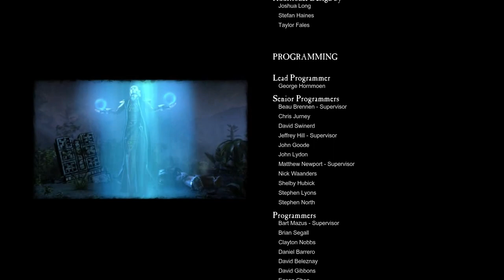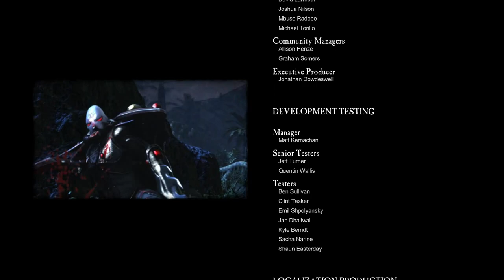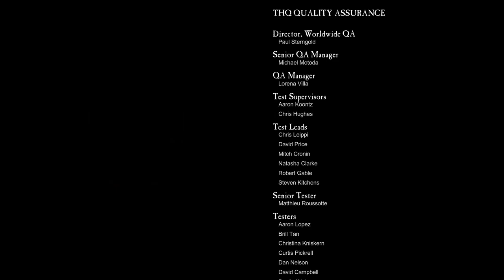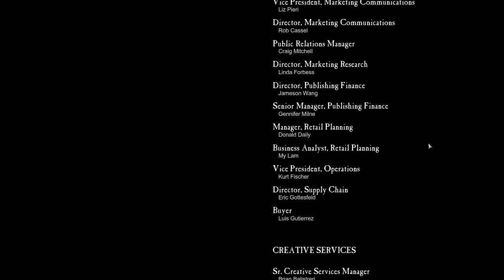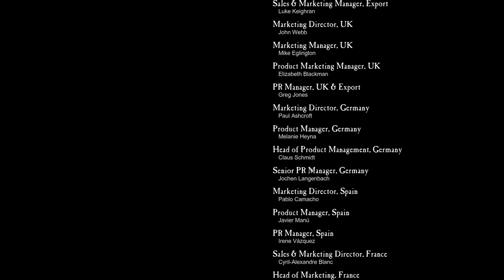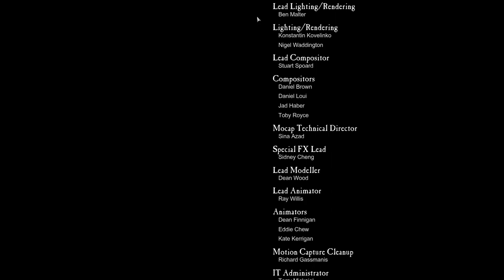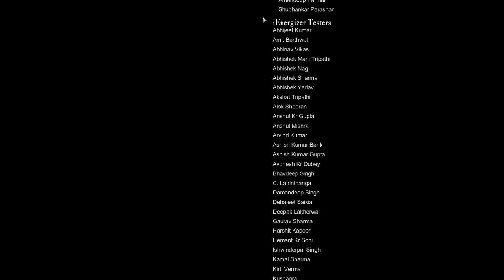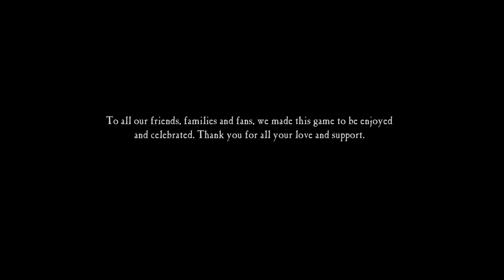Let us play : Dawn of War 2 (Finale : Vein poppin' climax)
The end is here and we shall see the glimmer of life snuff from their dying corpses.